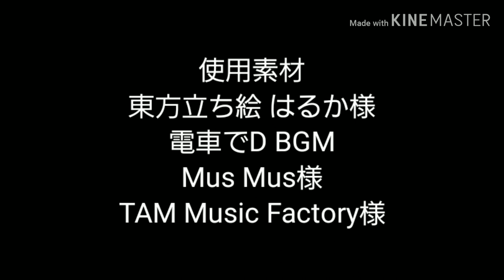夜銀河鉄道模型物語OP「JUMP JUMP JUMP」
今後このチャンネルで出して行く
鉄道模型物語(Nゲージ物語)シリーズのOPです、
本編は夕方頃に完成予定です
完成次第投稿します
↓追記、投稿しました